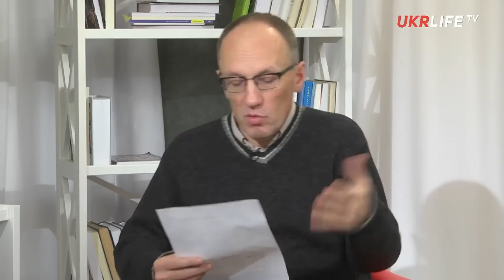Правительство Украины хочет сэкономить на матерях-одиночках и студентах, - Кухар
UKRLIFE.TV можно помочь финансово:
Приватбанк:
Номер карты: 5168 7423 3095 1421
Кабинет Министров Украины предлагает отменить пособие матерям-одиночкам и стипендии студентам ПТУ.

Об этом в эфире UKRLIFE.TV рассказал экономист Михаил Кухар.

«Кабмин предложил украинцам план по «затягиванию поясов». Ни у кого не может вызвать положительные эмоции сокращение социальных расходов, особенно по таким чувствительным направлениям, как - пенсионеры, инвалиды, матери-одиночки и студенты.

Совершенно ужасный пункт об отмене выплат пособий матерям-одиночкам, которым отцы детей не платят алименты. Сегодня эти дети получают от государства 1167 гривен помощи, теперь эти выплаты предлагают отменить.

Многие пункты вызывают вопросы и надеюсь, что они не будут приняты в таком виде. Ужасно, что хотят ввести платное обучение в 10-11 класса, лишить студентов ПТУ стипендий и отменить питание в больницах.

На самом деле, на всех этих пунктах экономится весьма незначительная сумма расходного бюджета Украины», - считает Кухар.